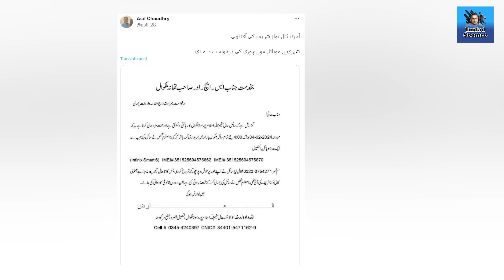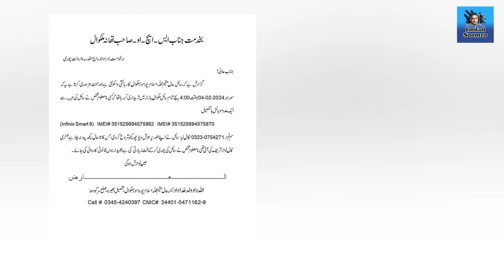Election mien Akhri Din aur Bushra Bibi Jail Mien | Nawaz Sharif ki Call per Mobile Chori, FIR Darj.